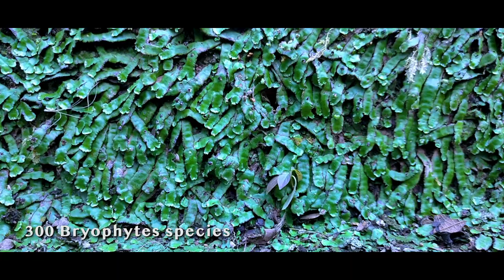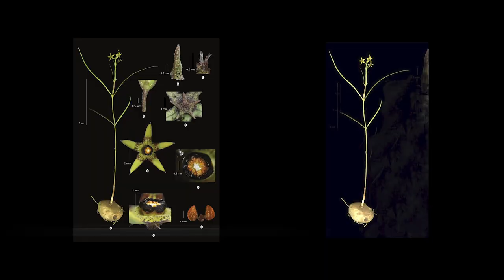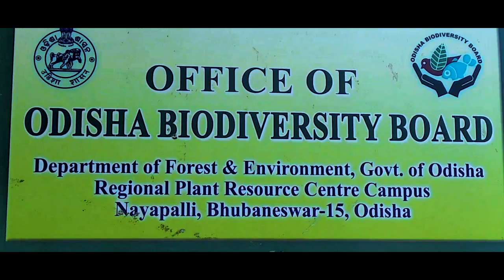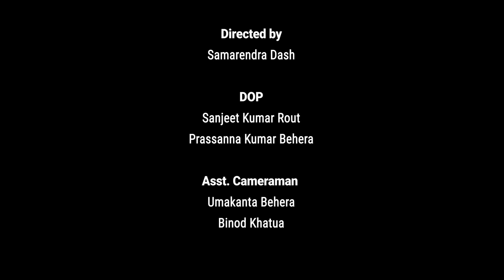BIODIVERSITY OF ODISHA : AN EAGLE EYE VIEW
The complete documentary on biodiversity of Odisha covers all the ecosystems and species including plants animals and microbes occurring in the state and conservation strategies adopted by the state to protect biodiversity.